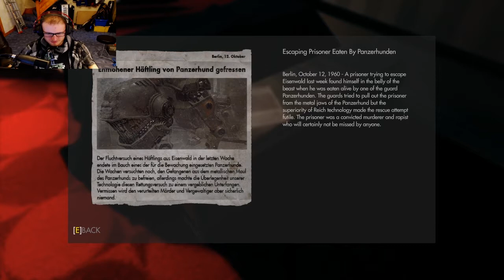Wolfenstein The New Order Prison Infiltration GONE SEXUAL